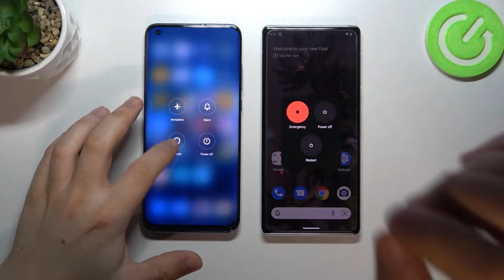Xiaomi MI 10 Pro 5G 🆚 Google PIXEL 6 - Boot Animation Speed | System Start Time Comparison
Welcome on our channel! If you are curious how the Xiaomi mi 10 Pro 5G & Google Pixel 6 starts up and how quickly it is able to turn on to full service. Check how the phone starts up animation looks like and if you hear any noise during the process. for more interesting tutorials!
How to use AnTuTu Benchmark in Xiaomi MI 10 Pro & Google PIXEL 6? How to check Performance by Xiaomi MI 10 Pro & Google PIXEL 6? How to check performance by 3DMark sling shot extreme test of Android device? How to activate Wild Life 3DMark Benchmark on Xiaomi MI 10 Pro & Google PIXEL 6? How to use Geekbench 5 GPU OpenCL Benchmark in Xiaomi MI 10 Pro & Google PIXEL 6? How fast is Xiaomi MI 10 Pro & Google PIXEL 6? How to test by Geekbench GPU Vulkan Benchmark Xiaomi MI 10 Pro & Google PIXEL 6? How to perform benchmark in Xiaomi MI 10 Pro & Google PIXEL 6? How to check storage speed in Xiaomi MI 10 Pro & Google PIXEL 6? How to perform HTML5 TEST in Xiaomi MI 10 Pro & Google PIXEL 6?
Xiaomi MI 10 Pro Specification:
Chipset: Snapdragon 865 5G
GPU: Adreno 650
MEMORY:  8 GB RAM
Google Pixel 6 Specification:
OS: Android 12
Chipset: Google Tensor (5 nm)